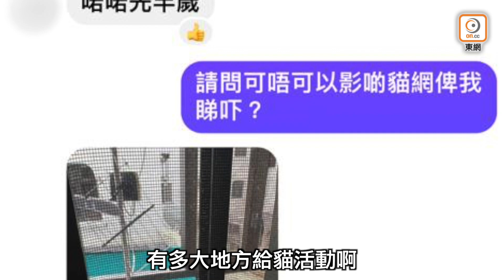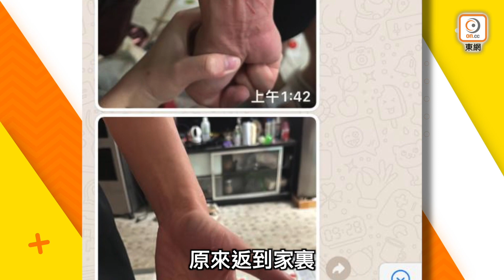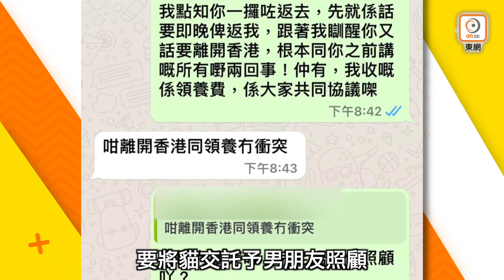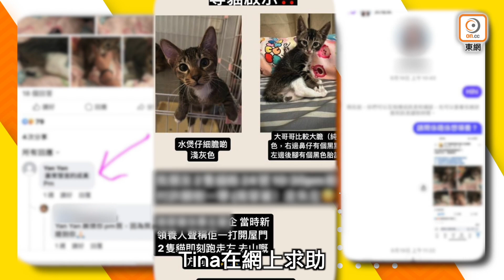【on.cc東網】東呼即應：幼貓被領養後走失 貓主內疚斥信錯人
金牌主持陳淽菁獲邀到《東呼即應》做嘉賓主持，首集話題講領養動物亂象。有貓主向《東呼》求助，指自己誤將一對幼貓交給他人領養，幼貓短短兩日就走失。貓主隨後發現其中一隻幼貓，墮領養人下層單位冷氣機位置，另外一隻貓生死未卜。貓主批評領養人毫無責任心，又質疑本港法律太寬鬆，許多人隨意棄養動物。淽菁憶起有人在公眾地方貓碗裝消毒藥水，聲稱要杜絕蝨患，倘流浪貓誤服隨時小命不保。

【東呼即應：幼貓被領養後走失　貓主內疚斥信錯人】